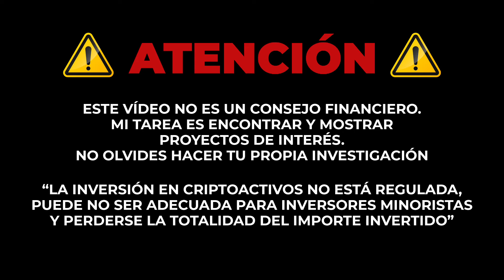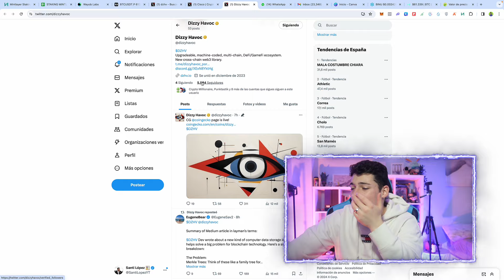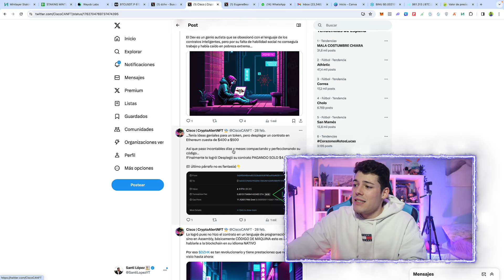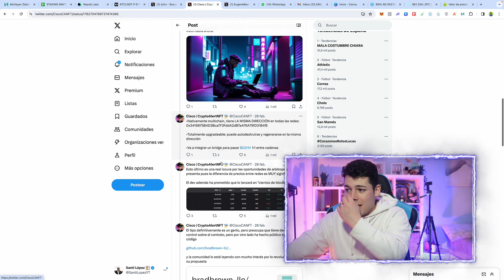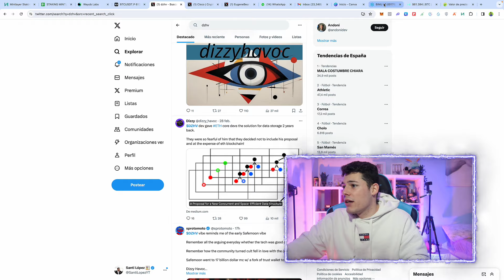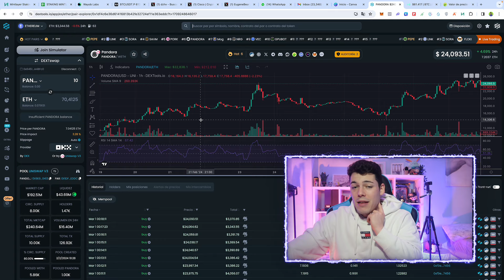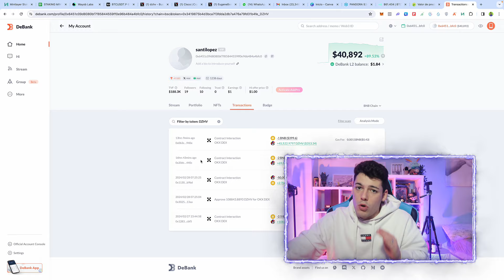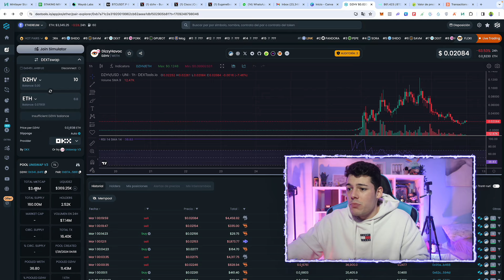💥 ¡Esta Criptomoneda EXPLOTARÁ PRONTO! (Nuevo Contrato $DZHV)